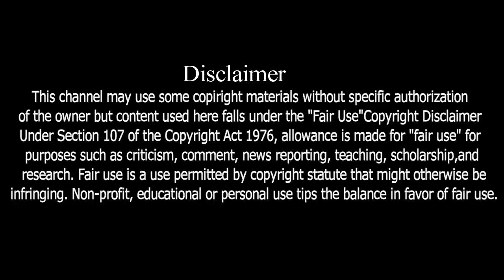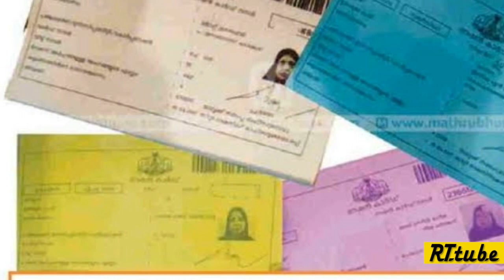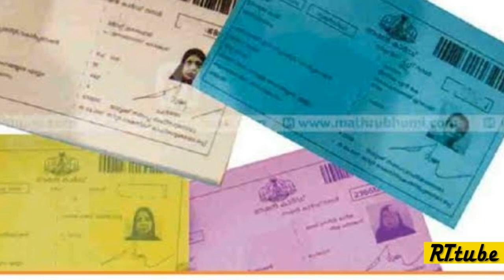লকডাউনে বিরাট সুখবর | ৩ মাস ফ্রিতে গ্যাস | আজ থেকে চালু রাজ্যে রেশনের কুপন দেওয়া । ব্রেকিং নিউজ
প্রধানমন্ত্রীর ৩ মাস ফ্রি গ্যাসে আপনার নাম আছে কিনা দেখুন| Free Gas Cylinder Booking | Free Gas News ,রাজ্যে ফ্রী-তে রেশন কারা পাবে লিস্ট দেখুন, আপনার নাম আছে কিনা। Free Ration wb,digital ration card west bengal

প্রধানমন্ত্রী ফ্রি গ্যাস কিভাবে আবেদন করবেন।
৩ মাস ফ্রিতে গ্যাস কিভাবে পাবেন।
ফ্রিতে গেস কিভাবে পাবো।
প্রধানমন্ত্রী ফ্রিতে গ্যাস কিভাবে পাবো।
Free Gas Booking 2020 Bangla.

Free Gas Cylinder Booking Processes Online In Bangla 2020.
free gas cylinder scheme 2020.
free gas cylinder apply online.
free gas cylinder scheme 2019.
free gas cylinder ka form kaise bhare.
free gas cylinder kaise milega.
free gas cylinder yojana.
free gas cylinder news.
free gas cylinder.
How To Book LPG Gas Cylinder Online 2020.
How To Get Free Gas Connection & Refill Gas.
Free Inden Gas.
Free HP Gas.
Free Bharat Gas.
Book LPG Gas Through Mobile Phone.
Free Gas Booking Whatsapp.
Free Gas Booking Processes 2020.
free gas cylinder scheme 2020 in Bangla.
modi free gas cylinder scheme 2020.
free gas connection West Bengal.
free gas connection online apply.
free gas from water.
রেশন কার্ড নিয়ে বড়ো ঘোষণা করলেন মমতা 2020.
Big Announce Of Mamata Banerjee On Ration Card 2020.
বিরাট সুখবর ডিজিটাল রেশন কার্ড থাকলেই দেখুন 2020.
ফ্রিতে রেশন রাজ্যে.
Now Got Free Ration card per head 7kg.
Which Category Ration Card AAY/SPHH/PHH/RKSY-1/RKSY-2 Ration Free.
Today Ration Card Breaking News Mamata Banerjee.
রেশন কার্ড অনুয়ায়ী কারা কারা ফ্রিতে রেশন পাবে দেখুন।
ফ্রিতে রেশন কোন কোন পরিবার পাবে দেখুন।
ডিজিটাল রেশন কার্ডে কারা ফ্রিতে রেশন পাবে।
ফ্রিতে ৬ মাস রেশন কারা পাবে দেখুন।
ফ্রিতে রেশন কিভাবে পাবেন।
মমতা দিচ্ছে ফ্রিতে ৬ মাস রেশন সবাইকে।
রেশনে বিনামূল্যে চাল কিভাবে পাবো।
রাজ্যে ৬ মাস ফ্রিতে চাল দিচ্ছে।

মমতা দিচ্ছে ১০০০ টাকা প্রচেষ্টা প্রকল্পে।
প্রচেষ্টা প্রকল্প আবেদন পদ্ধতি।
ফ্রিতে চাল গম কোন কোন রেশন কার্ডে পাবো।
বিনামূল্যে চাল গম কারা পাবে।
ফ্রিতে চাল গম কিভাবে পাবো।
1) রেশন কার্ডে কত কিলো চাল গম পাবেন দেখুন।
2) WB Digital Ration Card Category AAY SPHH PHH RKSY Status.
3) WB PDS  Digital Ration Card Distribution Process.
4) Digital Ration Card Category AAY SPHH PHH RKSY.
5) WB Digital Ration Card Category AAY SPHH PHH RKSY Status & Which Category Ration Card Best Facility.
6) কোন ক্যাটাগরির রেশন কার্ডে বেশি সুবিধা।
7) Which Category Ration Card Is BPL & APL.
8) কোন ক্যাটাগরির কার্ডে কত কেজি চাল গম চিনি পাবেন।
9) NFSA/RKSY Digital Ration Card Facilities.
10) কারা কি সুবিধা পাচ্ছেন ডিজিটাল রেশন কার্ডের জেনে নিন।
11) West Bengal NFSA Digital Ration Card Latest Update In WB 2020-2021.
12) Digital Ration Card AAY, SPHH, PHH, RKSY, Category.
13) WB PDS New Ration Card, Ration Card status.
14) Digital Ration Card status check Online.
15) how to check digital ration card category West Bengal 2020.
16) New Ration Card with Category.
17) wb new ration card status.
18)  digital ration card AAY SPHH PHH RKSY caegory Food Supply.
19) digital ration card west bengal.
20) Digital Ration Card status, digital ration card check.
রাজ্যে ফ্রী-তে রেশন কারা পাবে লিস্ট দেখুন, আপনার নাম আছে কিনা। Free Ration wb